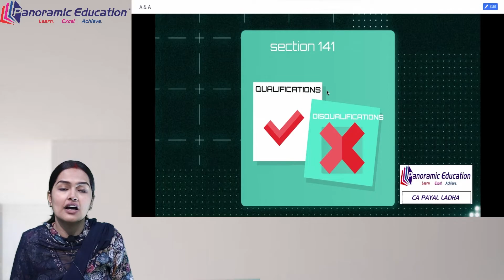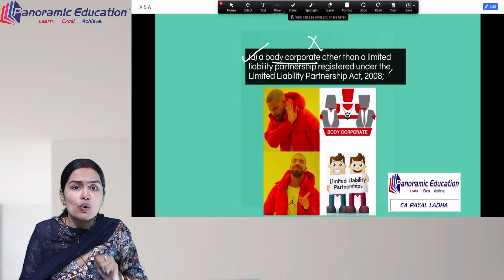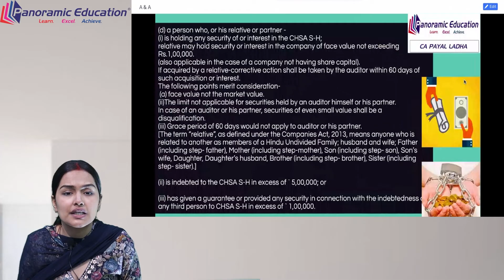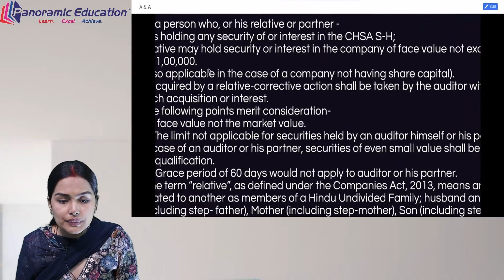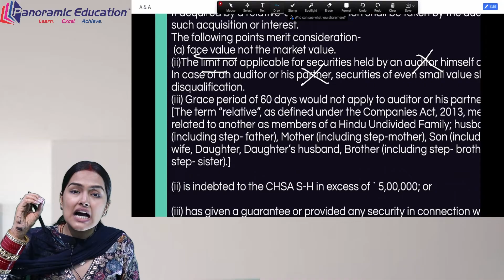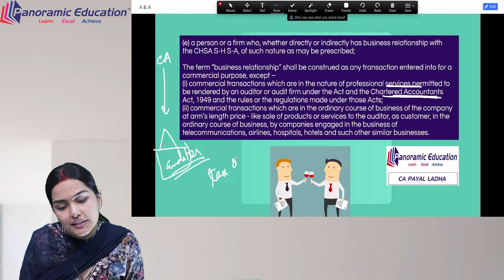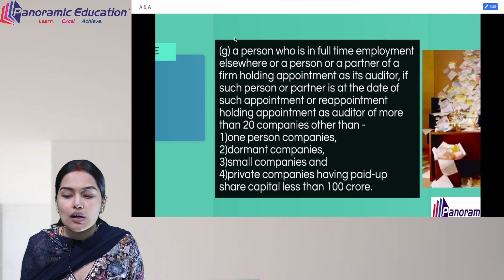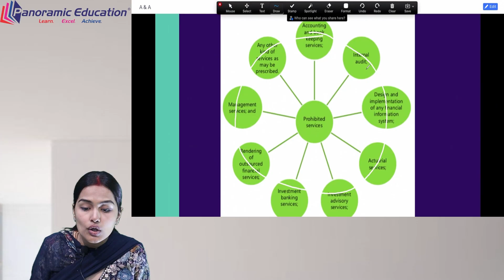CA Inter Law Revision - Auditor of company Qualification Disqualification - CA Payal Ladha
Here is the video discussing the qualification and disqualification of Auditors.